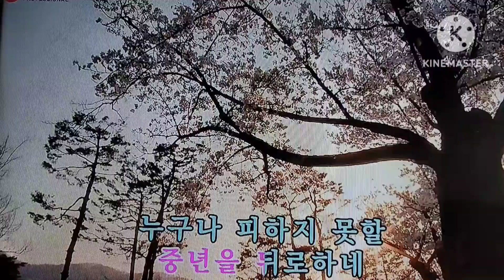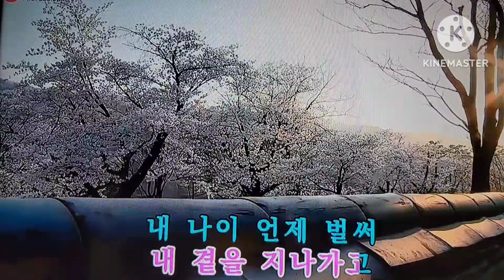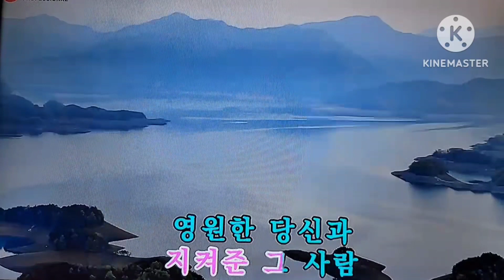인생후반전(송영신가수) 커버:최리아가수